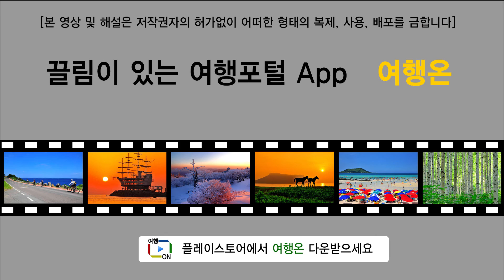(VOD추천여행) 완도 신지 명사십리 해수욕장